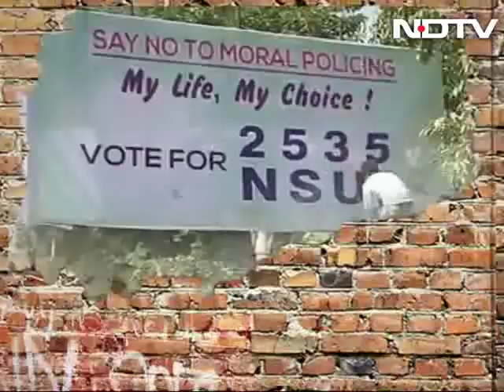Tale Of 2 Officers: Special Show With Kiran Bedi And DIG D Roopa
Transferred for exposing the special treatment given to AIADMK leader Sasikala in prison, Deputy Inspector General D Roopa says that what she did was her duty and there is no basis for a defamation case against her. Kiran Bedi who had tweeted in supported of DIG D Roopa says that instead of transferring her, the government should have asked DIG D Roopa to probe further.